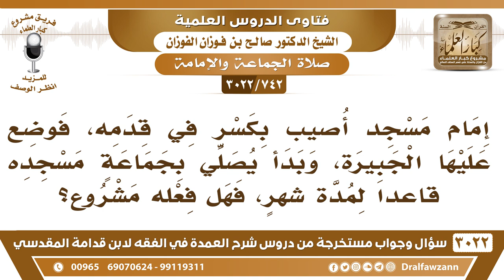[742 -3022] إمام مسجد أصيب بكسر في قدمه فصلى بالناس قاعداً لمدة شهرٍ، فهل فعله مشروع؟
-"[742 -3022] السؤال: إمام مسجد أصيب بكسر في قدمه، فوضع عليها الجبيرة، وبدأ يصلي بجماعة مسجده قاعداً لمدة شهرٍ، فهل فعله مشروع؟
الجَوَابُ: نعم، إمام المسجد الراتب، إذا اعتل واحتاج إلى القعود يقعد، الرسول فعل هذا ﷺ، الإمام الراتب، الإمام الراتب، الذي يرجى زوال عذره، يصلي قاعدا، لكن إذا بدأ الصلاة بهم قائماً ثم، عرض له العذر وقعد، هم يتمون قياماً خلفه، وإذا بدأ بهم الصلاة قاعداً يجب عليهم القعود، لقوله ﷺ وإذا صلى قاعداً فصلوا قعوداً أجمعين، نعم، هذا في الإمام الراتب، الذي يرجى زوال عذره، أما إمام ما هو براتب، لا ما يصلي بهم وهو ، أو الإمام الراتب، لكن مرضه مزمن، لا يرجى زواله، هذا لا يجوز أن يؤم في الصلاة، نعم.
للاشتراك في قناة الشيخ صالح الفوزان

للاستفسار والإقتراحات والدعم
رئيس الفريق
لمشروع كبار العلماء